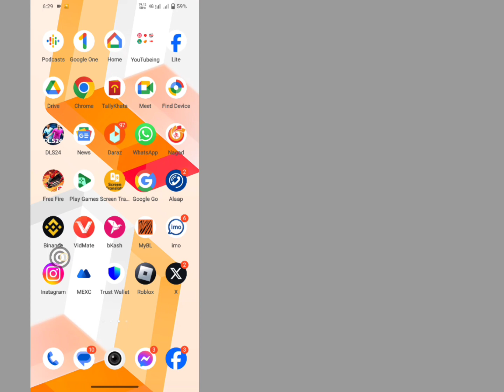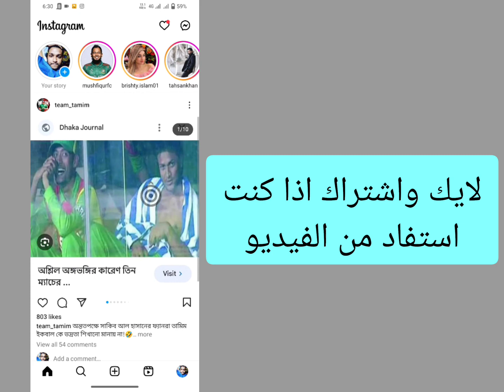كيفية الإشارة إلى شخص ما في قصة Instagram (2024). اذكر شخصًا ما في قصة Instagram الخاصة بك